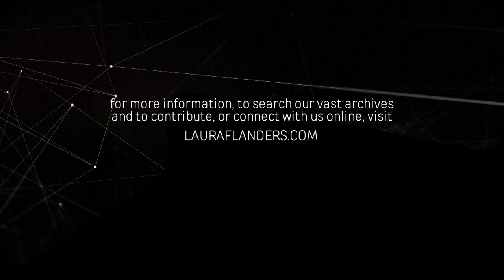Laurie Anderson & Mohammed el Gharani: Habeas Corpus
Like all men held at Guantanamo Bay, Mohammed el Gharani, who was imprisoned at the age of 14, is barred from entering the USA. But American artist Laurie Anderson found a way to bring him to the states, via telepresence. This week: an interview with Laurie Anderson and words from el Gharani. All that and an F Word from Laura on a long, 40 second delay.